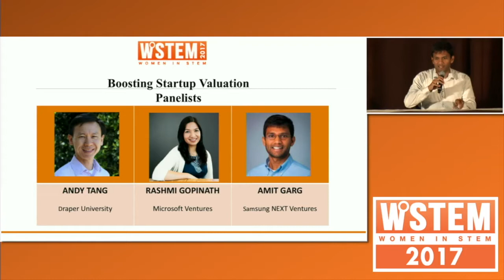Women in STEM 2017 - Boosting Startup Valuation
Andy Tang (Draper Dragon Fund), Rashmi Gopinath (Microsoft Ventures), Amit Garg (Samsung NEXT)

Moderator: Kathleen Policy (National Strategies)